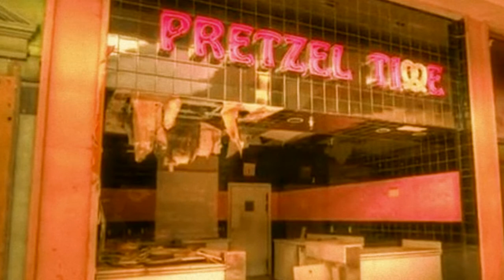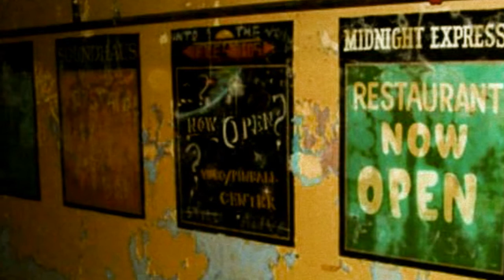Don't Go to the Fifth Floor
Narrators:
Main - NicePasta